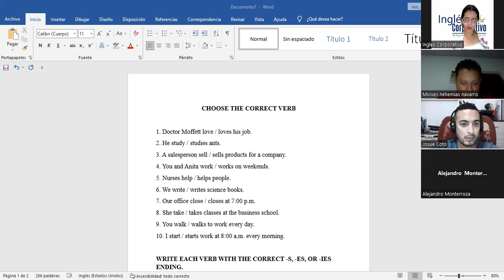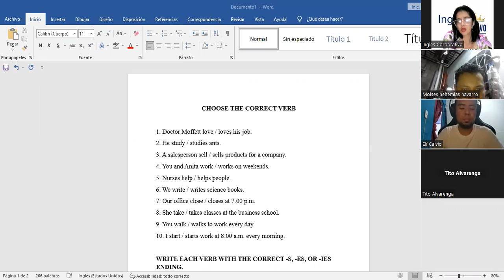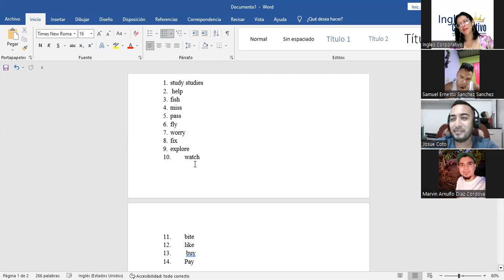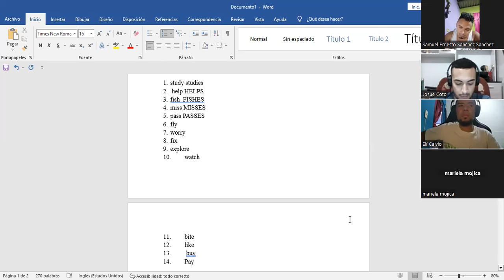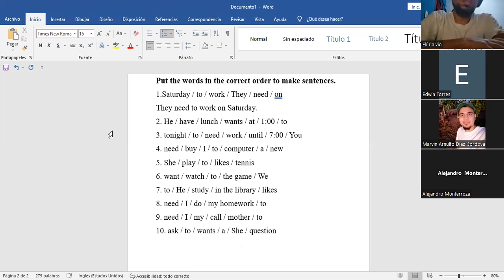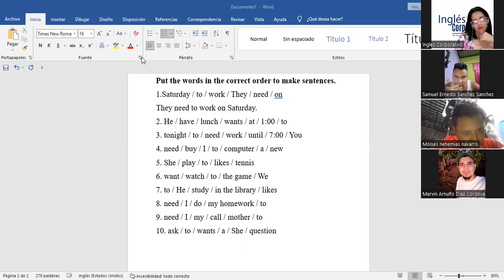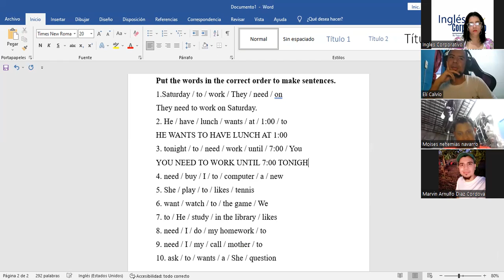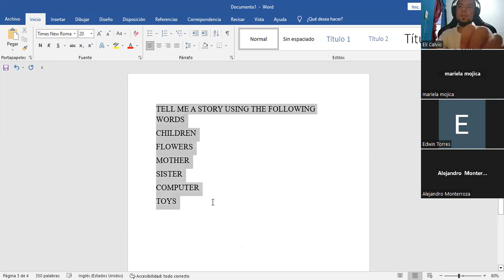SESION 16-12-5-2023-P1-19-TEXTILES-TURNO-B-04-23 -Díaz-Writing-Speaking activities